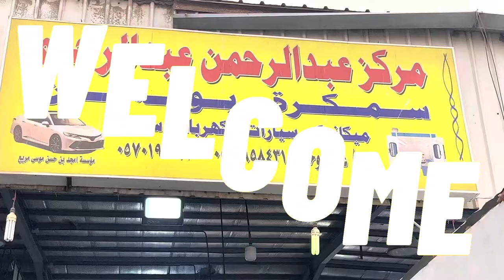Haval (2022) left front door accedent repair as perfetionnal's and paint in paintboth 🥳🤩😍🥰🫣